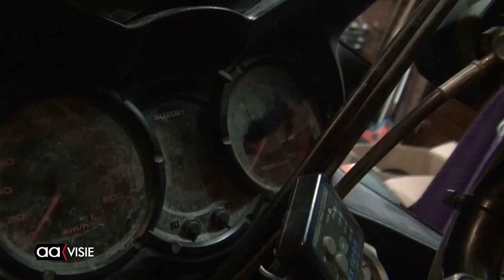Motorrijder André Feenstra terug uit Nepal